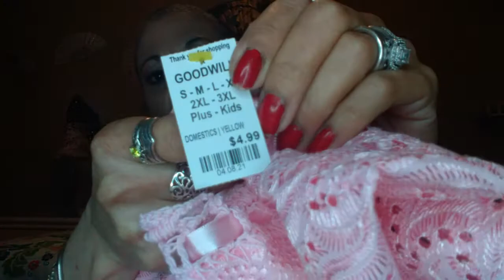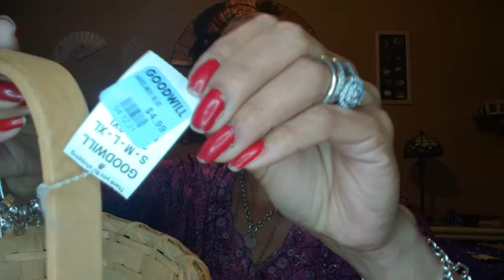I got a haul. Get what I found .Goodwillhaul haul 😊